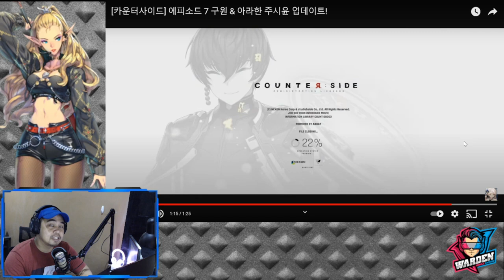[Counter:Side] New Awakened Joo Shi Yoon Video Preview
Episode 257: Awakened Joo Shi Yoon Preview for KR Server